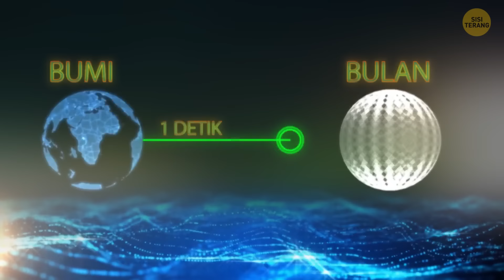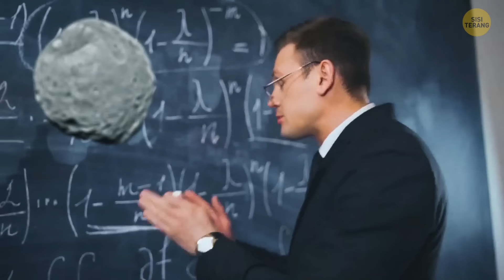Bagaimana jika rahasia kehidupan di luar Bumi terletak di bulan-bulan planet lain?